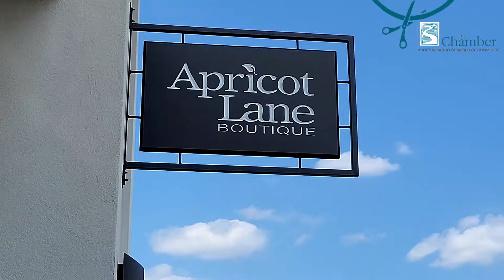Apricot Lane Boutique Ribbon Cutting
Now open in Mullins Colony, Apricot Lane Boutique is a locally-owned-and-operated women's clothing store that prides itself on putting the customer and its community first. From that perfect date night dress to a comfy and casual outfit, Apricot Lane Boutique has everything you need.

About the Augusta Metro Chamber:
The Augusta Metro Chamber is the largest business membership organization in the area – we are 1,200 members strong and growing! Membership is open to all businesses and organizations interested in enhancing the overall growth of the Augusta region.